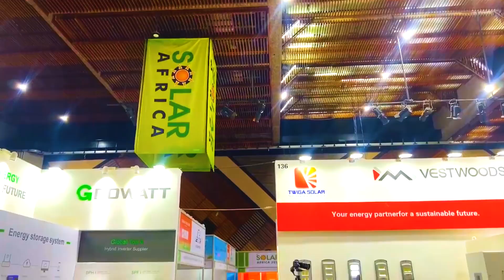Preview 10th Solar Kenya 2025: Largest International Solar Trade Exhibition in Africa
Join us for the 10th SOLAREXPO KENYA 2025—Africa’s premier solar energy trade expo! From 26th to 28th June 2025 at KICC Nairobi. Meet exporters, manufacturers, suppliers & distributors and explore the latest advancements in solar energy technologies and solutions.

Exhibitors from over 22+ countries participated in the previous edition and visitors attended from other African countries like South Africa, Egypt, Tanzania, Uganda, Ethiopia, Ivory Coast, Senegal and Mozambique. Don’t miss this key industry event!

🗓️ Event Dates: 26th to 28th June 2025
📍 Venue: Kenyatta International Convention Centre (KICC), Nairobi, Kenya